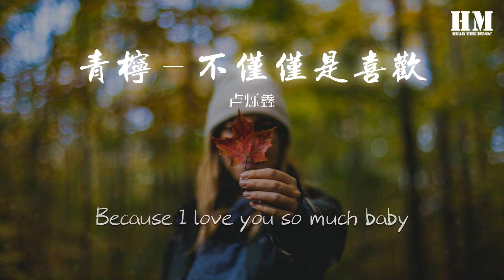盧爍鑫 - 青檸-不僅僅是喜歡（盧爍鑫 remix）『你知道我對你不僅僅是喜歡』【動態歌詞Lyrics】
青檸-不僅僅是喜歡（盧爍鑫 remix）

00:00  作詞 : 無
00:00  作曲 : 無
00:00 DJ 楊碩-不僅僅是喜歡（DJ）
00:00 作詞：蕭全
00:00 作曲：蕭全
00:00 女：
00:00 你知道我對你不僅僅是喜歡
00:04 你眼中卻沒有我想要的答案
00:08 這樣若即若離讓我很抓狂
00:16 男：
00:17 不知道該怎麼說
00:18 心裏面在想什麼
00:20 悶騷的性格我
00:22 也很討厭這結果
00:24 你看我的眼神
00:26 像是在把委屈訴說
00:28 Hey baby 這都怪我
00:29 真的真的捨不得你難過
00:31 女：
00:31 不在乎別人怎麼看
00:35 像我這種主動的女孩
00:38 越過曖昧需要多勇敢
00:42 難免會左右爲難
00:47 你知道我對你不僅僅是喜歡
00:51 你眼中卻沒有我想要的答案
00:55 這樣若即若離讓我很抓狂
00:59 No kajima
01:02 男：
01:02 你知道我對你不僅僅是喜歡
01:06 想要和你去很遠的地方
01:10 看陽光在路上灑下了浪漫
01:14 當作我對你表白吧
01:47 男：
01:48 不知道該怎麼說
01:50 心裏面在想什麼
01:52 悶騷的性格我
01:54 也很討厭這結果
01:56 現在我願爲你去改
01:58 從膽怯變成行動派
02:00 原諒我曾無心的傷害
02:01 Because I love you so much baby
02:03 女：
02:03 不要想你只是習慣
02:06 不滿足每天的晚安
02:10 我要你留戀我在你身旁
02:14 愛我像我愛你一樣
02:19 你知道我對你不僅僅是喜歡
02:23 你眼中卻沒有我想要的答案
02:27 這樣若即若離讓我很抓狂
02:31 No kajima
02:34 男：
02:34 你知道我對你不僅僅是喜歡
02:38 想要和你去很遠的地方
02:42 看陽光在路上灑下了浪漫
02:46 當作我對你表白吧
02:49 女：
02:49 你知道我對你不僅僅是喜歡
02:53 你眼中卻沒有我想要的答案
03:01 No kajima
03:04 男：
03:04 你知道我對你
03:06 不僅僅是喜歡
03:08 想要和你去很遠的地方
03:12 看陽光在路上灑下了浪漫
03:16 當作我對你表白吧